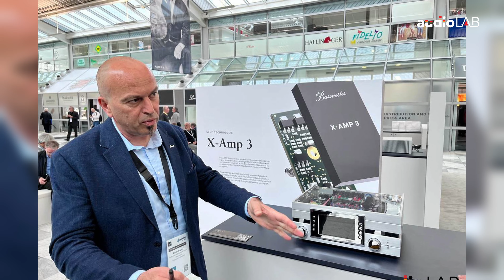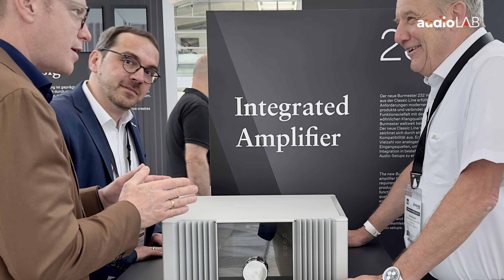Anh Vượng - HifiLife chia sẻ điểm nhấn Burmester & Nordost tại Munich Show 2023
Trực tiếp có mặt tại triển lãm Munich Show 2023 vừa qua, anh Vượng - Hifi Life đã chia sẻ những trải nghiệm ấn tượng nhất về những thiết bị mới của Nordost và Burmester.